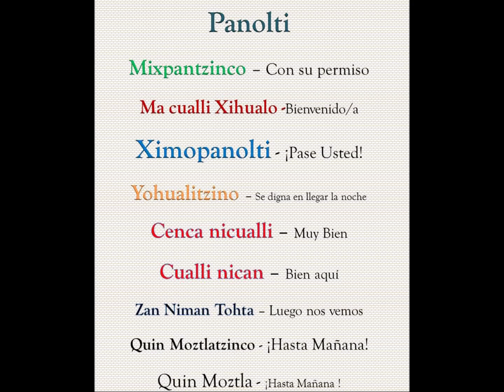AMATONTLI CE TETLAPALOLIZ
Ficha 1 Saludos

Tlahuilmecameh / Enlaces
+info

Tetlautiliz/Donativos/TIPS
CLABE/SPEI
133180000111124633